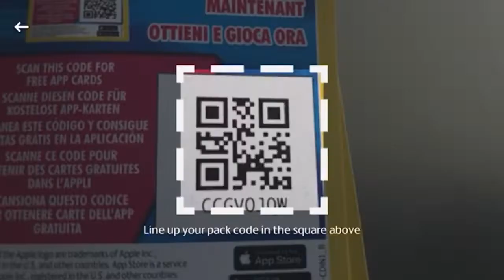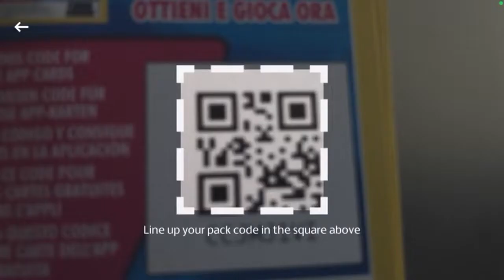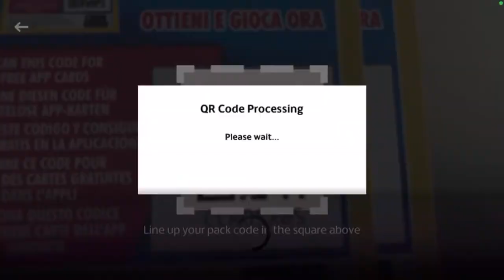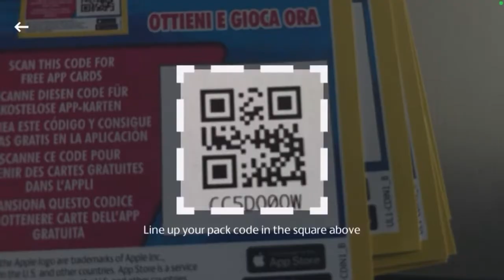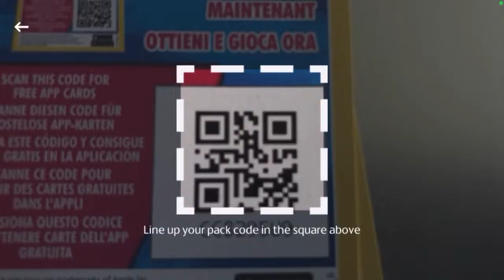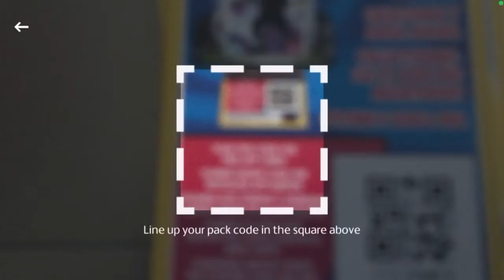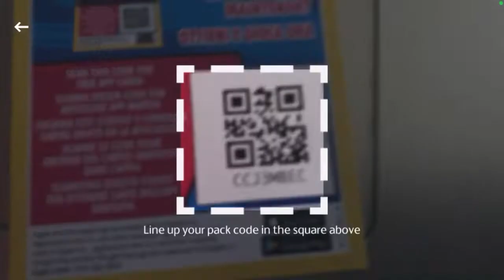Online Bontás Matcha Attax trading cards game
Jó szórakozást !